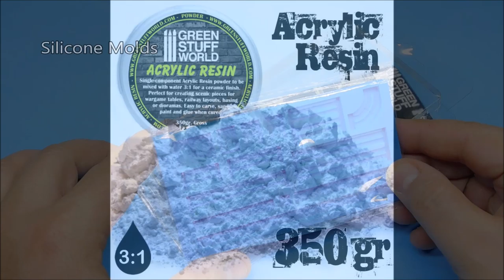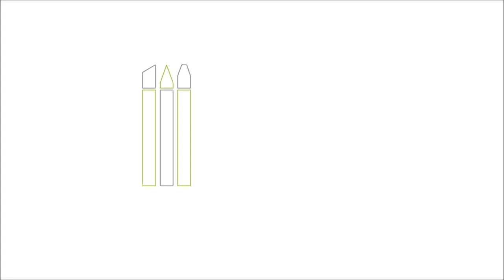Creative : Diorama with silicone molds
GreenStuffWorld
We love dioramas, and making them with our molds is that simple!